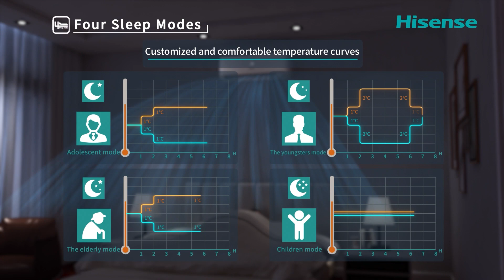Prebook Offer!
Enjoy effortless comfort with Hisense air conditioner!
Pre-book your Hisense AC to enjoy up to 24,000Tk  (Pre-book up to 3,000Tk, Eid Discount up to 4,000Tk, and Exchange up to 17,000Tk).
MRP: 1.0 Ton- 57,900Tk
         1.5 Ton- 72,500Tk
         2.0 Ton- 90,900Tk
- Pre-book can be done till 18 March’24.
- The offer can be availed from Fair Electronics Smart Plaza only.
You will get:
- 10-Year Compressor Warranty
- 2-Year Spare Parts Warranty
- 2-Year Free Service
- Free Delivery & Installation